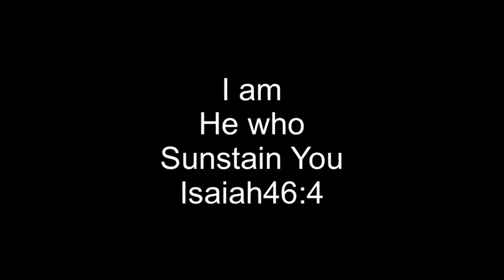Do’s &Dont’s about Succulents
Hello mga Ka Inang , I just to share my knowledge and expirienced about what to do ... dos and donts about succulents